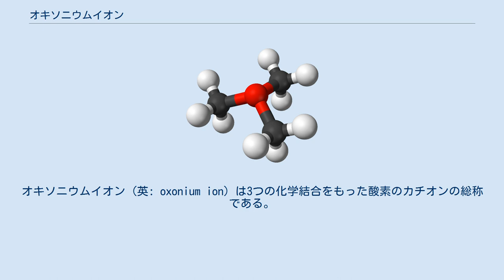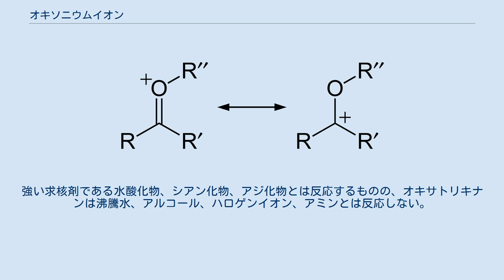オキソニウムイオン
オキソニウムイオン (英: oxonium ion) は3つの化学結合をもった酸素のカチオンの総称である。
最も単純なオキソニウムイオンはヒドロニウムイオン H3O+ である。
有機化学に登場する多くのオキソニウムイオンは、カルボニル化合物のプロトン化またはアルキル化により得られる。
たとえば分子式が R-C=O+-R (Rは水素以外) と表されるものでは、共鳴構造が書けるうえにそれが第三級カルボカチオンのものであるため、特に安定となる。
 安定なアルキルオキソニウム塩が存在し、アルキル化剤として広く使われる。
たとえば、トリエチルオキソニウムテトラフルオロボラート (Et3O+)(BF− 4) は白色の結晶性固体であり、強力なエチル化剤である。
これを利用すると、伝統的なフィッシャーエステル合成反応が利用できないときでも、エチルエステルを生産することができる。
 他の炭化水素化オキソニウムイオンはエーテルやアルコールのアルキル化またはプロトン化により得られる。
酸性溶液中でアルコールのプロトン化により得られたオキソニウムは、E2反応の脱離基としてはたらく。
これは、電子を受け取ったとき水分子になるからである。
このときの生成物はアルケンである。
 オキサトリキナンとオキサトリキナセンは異常に安定なオキソニウムイオンで、2008年にはじめて指摘された。
強い求核剤である水酸化物、シアン化物、アジ化物とは反応するものの、オキサトリキナンは沸騰水、アルコール、ハロゲンイオン、アミンとは反応しない。